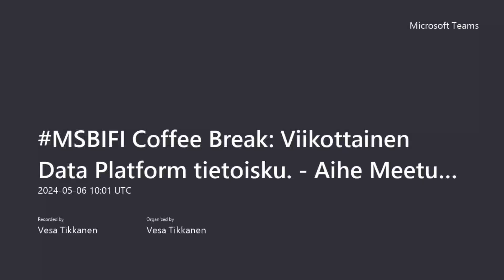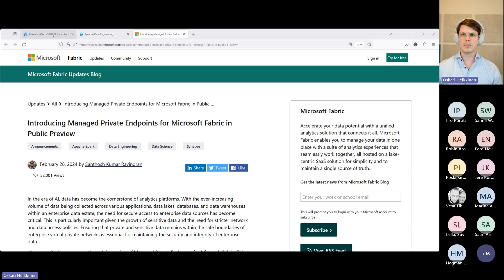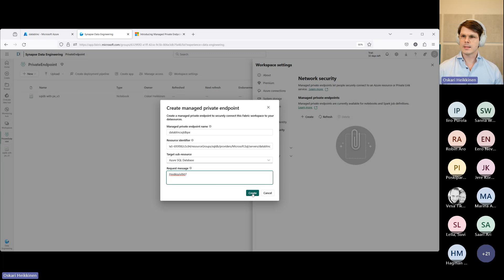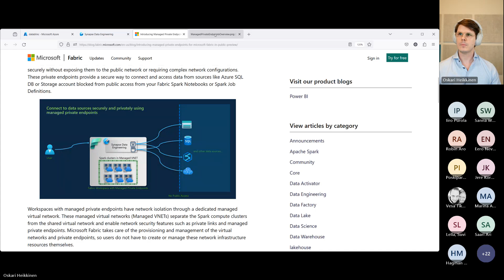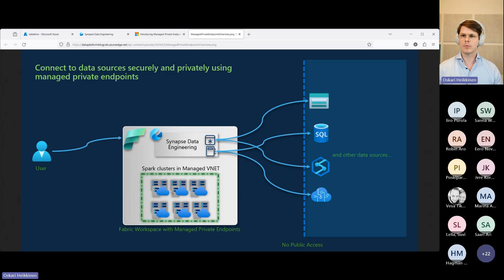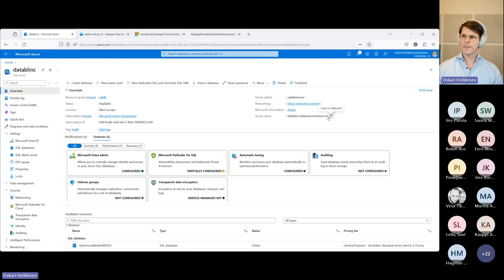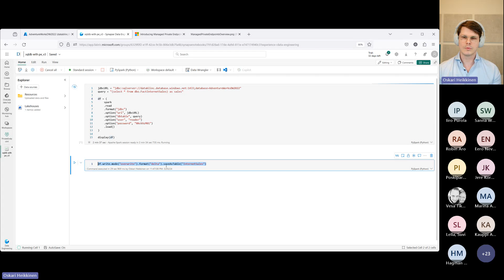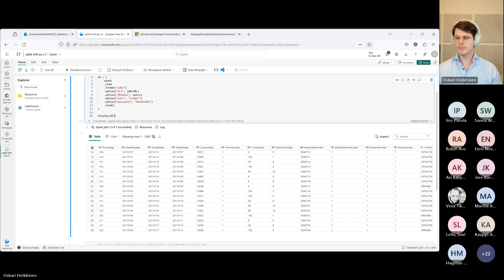MSBIFI Coffee Break: Managed Private Endpoints in Microsoft Fabric (Finnish) (Oskari Heikkinen)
Viikottainen Microsoft Data-aiheinen Webcast. Tällä viikolla Oskari Heikkinen esittää Managed Private Endpointeista.